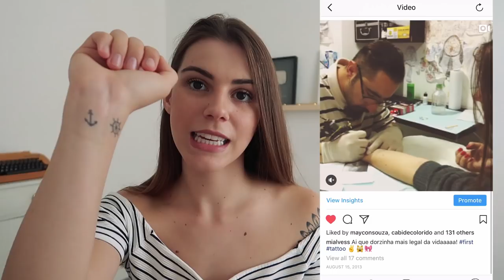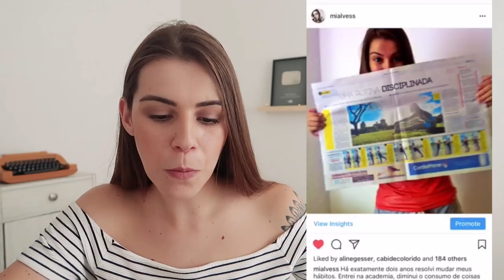ANALISANDO FOTOS DO MEU INSTAGRAM - Parte 1 | Mi Alves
No vídeo de hoje eu faço um tour junto com vocês pelas fotos antigas do meu Instagram. Publicações desde 2011, será que muita coisa mudou?? confira no vídeo e não esquece do like!!!

- Converse com professores de todo o mundo e aprenda inglês do jeito mais eficiente: FALANDO! Eu faço e adoro. Receba 15 minutos free com o meu código "cabideclorido" para usar o Cambly